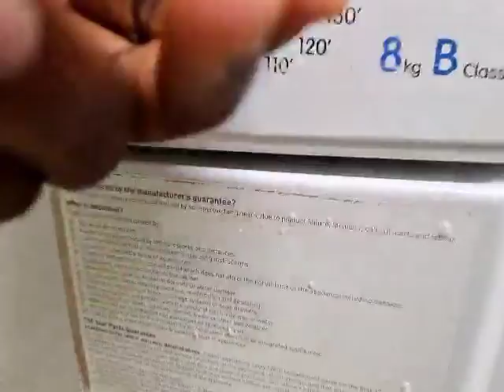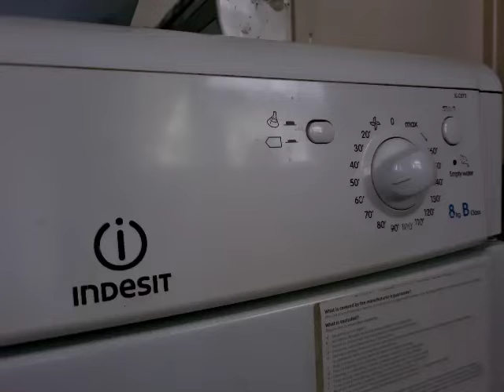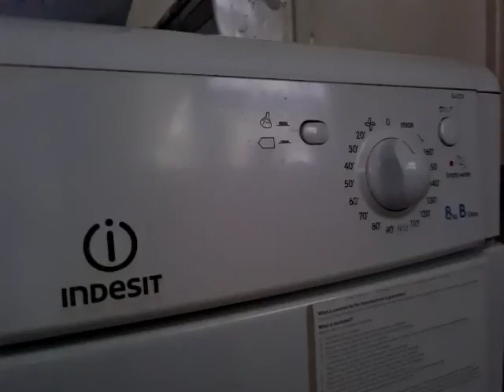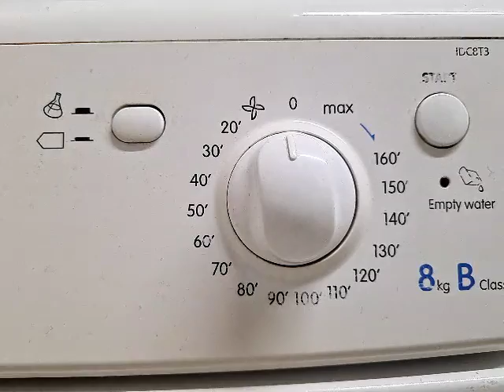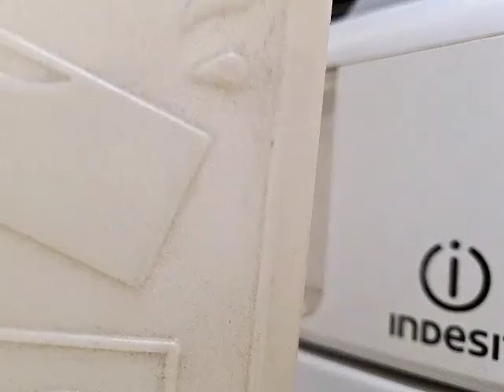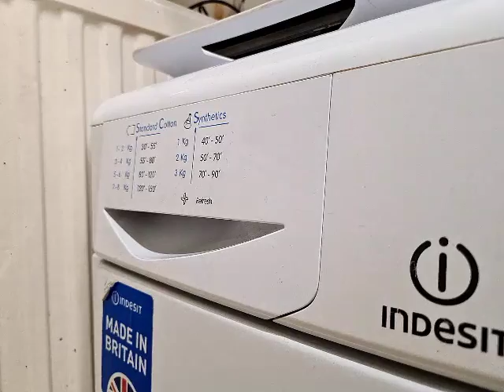Indesit IDC8T3 8KG Condenser Tumble Dryer Full Cycle Part 1